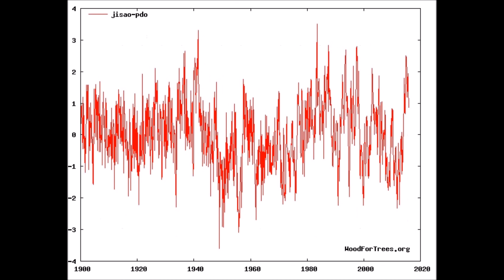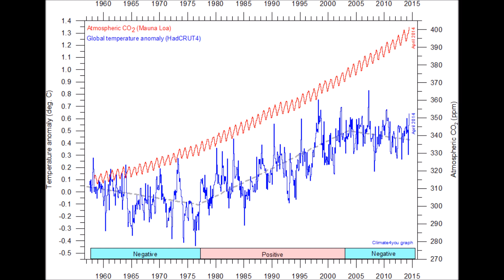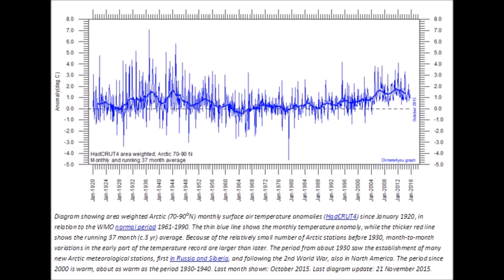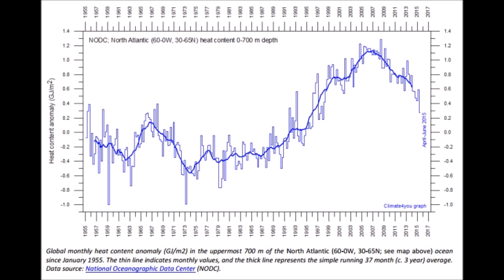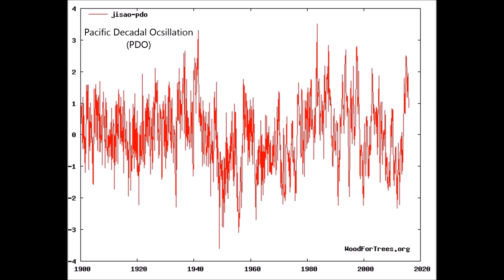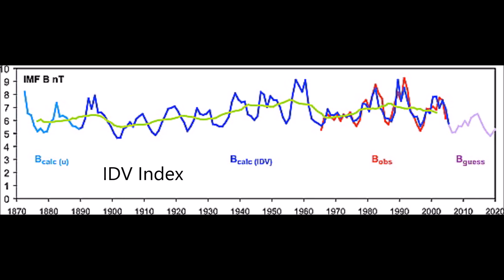State of the Climate 2015 Cooling Earth Temperatures | Mini Ice Age 2015-2035 (118)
The relationship between CO2 and temperature is now clearly disconnected. Earths temperatures continue to fall over the long term. This is a look at Earths temperatures across several regions and oceans and they all show cooling.